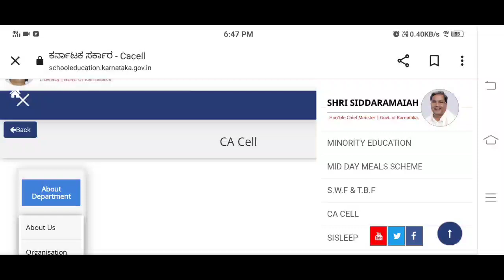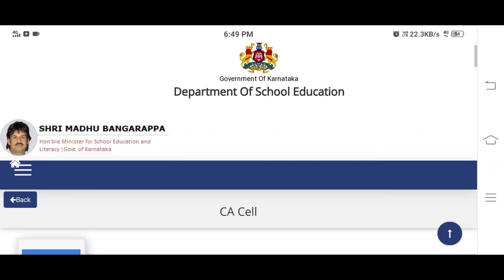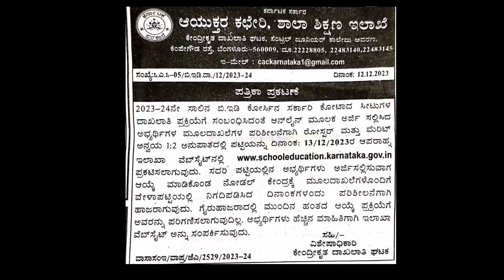bed eligible list released 2023 how to check eligible bed list 2023-24 bed eligible list 2023-24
Karnataka bed admission 2023
Karnataka bed admission 2023 process
Edu needs
b.ed admission details
How to apply bed online 2023
apply now
Bed admission 2023
How to apply b.ed online admission 2023
Bed application form 2023 karnataka
Bed apply online 2023
Bed apply online 2023 karnataka